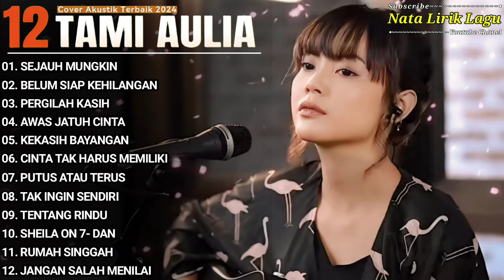Tami Aulia Full Album - SEJAUH MUNGKIN | Lagu Galau Viral Tiktok 2024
Kompilasi Lagu Tami Aulia Full Album - SEJAUH MUNGKIN | Lagu Galau Viral Tiktok 2024

01. SEJAUH MUNGKIN
02. BELUM SIAP KEHILANGAN
03. PERGILAH KASIH
04. AWAS JATUH CINTA
05. KEKASIH BAYANGAN
06. CINTA TAK HARUS MEMILIKI
07. PUTUS ATAU TERUS
08. TAK INGIN SENDIRI
09. TENTANG RINDU
10. SHEILA ON 7- DAN
11. RUMAH SINGGAH
12. JANGAN SALAH MENILAI